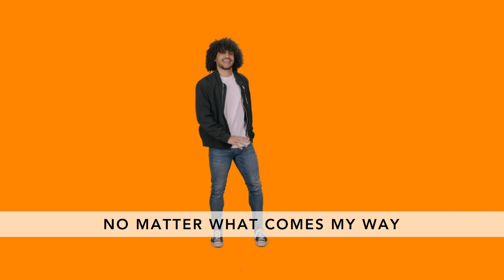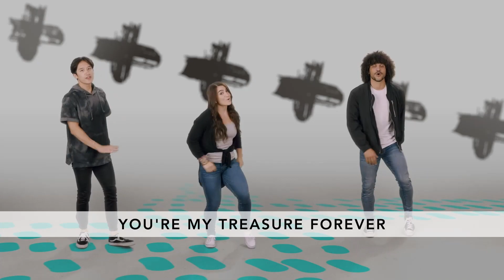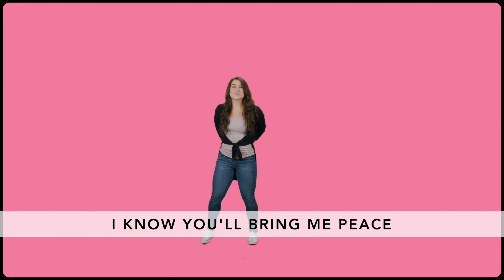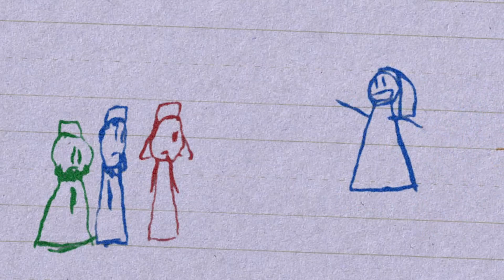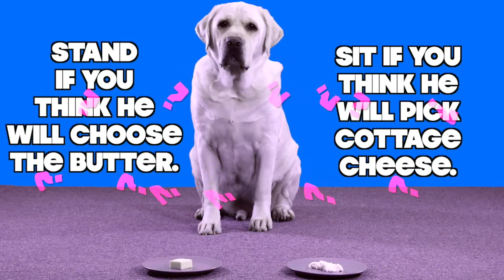Happy Easter!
It's a very special Easter edition of the S&L show! Mr. Nick will join the show, along with a very special retelling of the Easter story, and a guest appearance by Mr. Mike the dog!

Happy Easter!! Jesus is Alive!